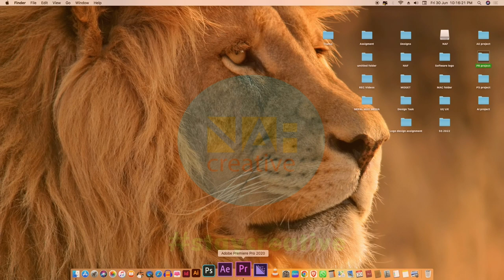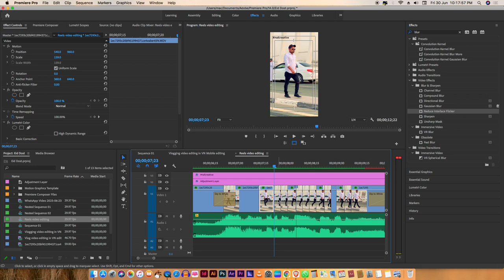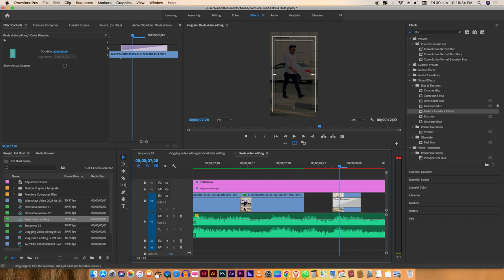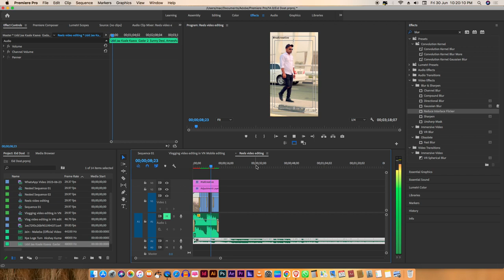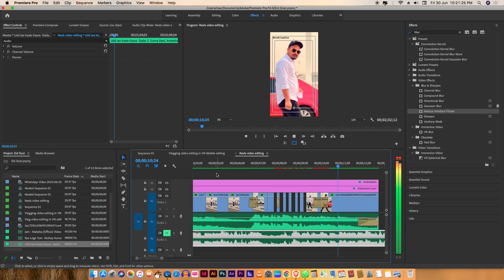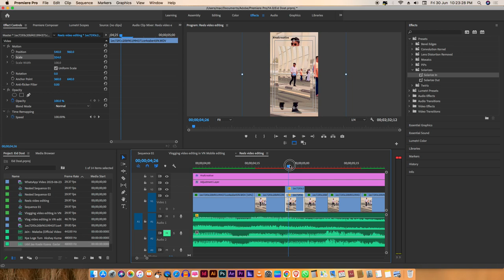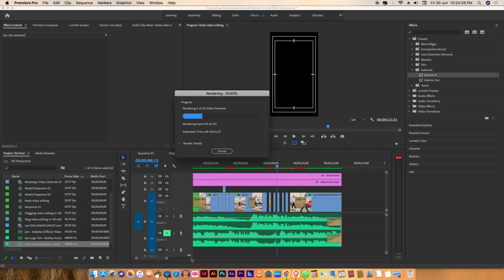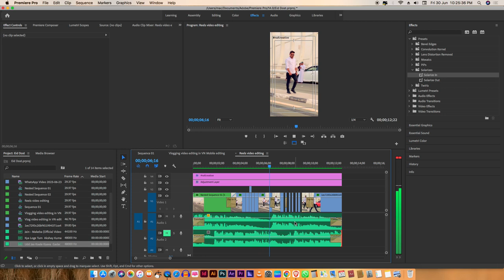Reels Editing Hacks in premiere pro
Viral Short & Reels Effect Video Editing in Premiere Pro